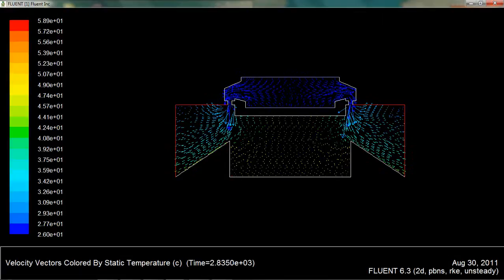vectors temperature_k omega sst.avi